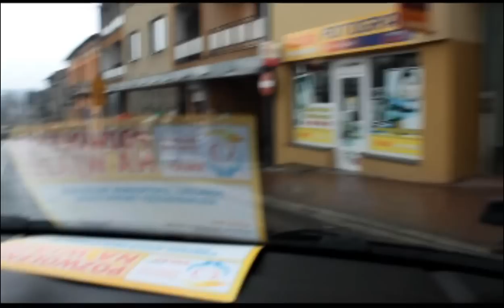SMAP Brzozów 2015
SMAP Brzozów 27-29 marca 2015 rok

Montaż : Michał Strawiński
Zdjęcia : Stanisław Gęsiorski, Michał Strawiński